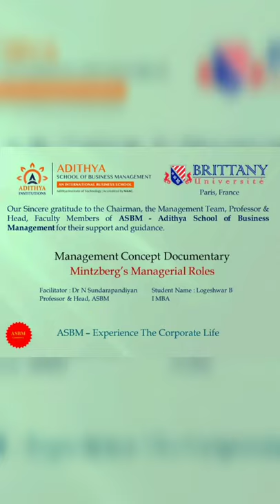ASBM MBA - Management Documentary - Mintzberg's Managerial Roles - Logeshwar B - I MBA